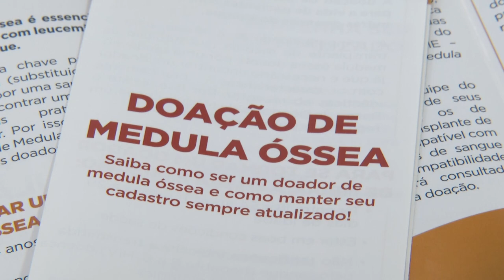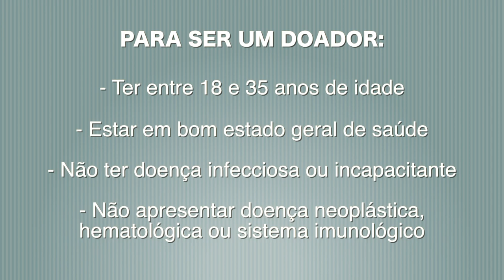Comemorado no sábado o Dia Mundial do Doador de Medula Óssea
Saúde: É importante aumentar o número de doadores para atender a demanda.